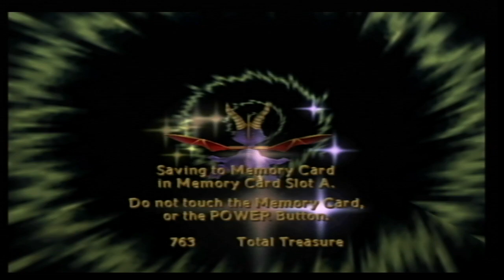Spyro Enter The Dragonfly Playthrough Part 2 Dragonfly Dojo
In this part i partially complete Dragonfly Dojo

Dragonflies: 12/90
Gems: 899/7000